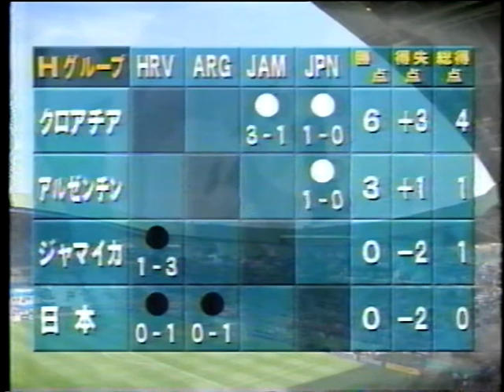ラモス怒る① クロアチア戦敗戦後 98.フランスワールドカップ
98.フランスワールドカップ　日本VSクロアチア
2連敗した日本代表にラモスが喝！